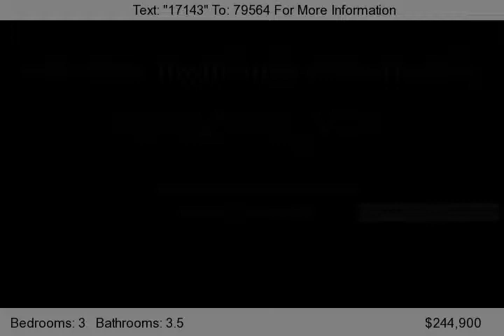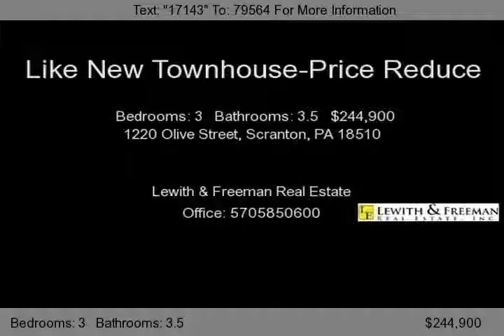1220 Olive Street, Scranton, PA 18510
SPECTACULAR! Amenities include hardwood flooring, maple kitchen cabinets with Corian countertops and stainless steel appliances, oak stairs, and master suite with whirlpool. Great curb appeal with partial brick facade and Juliet balcony. Luxury at the highest point in the city.